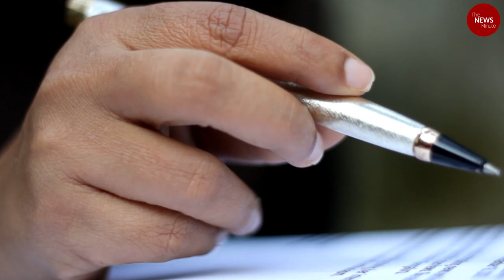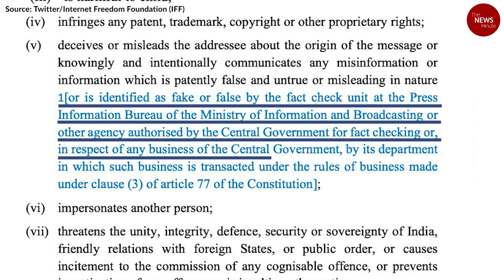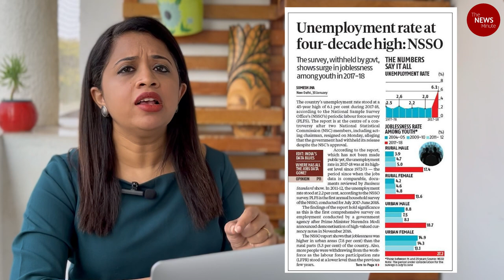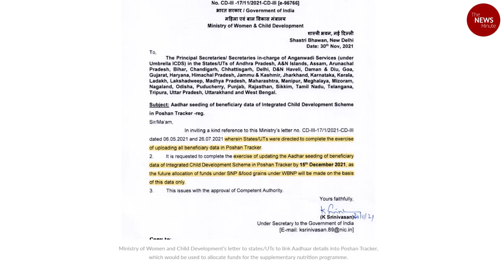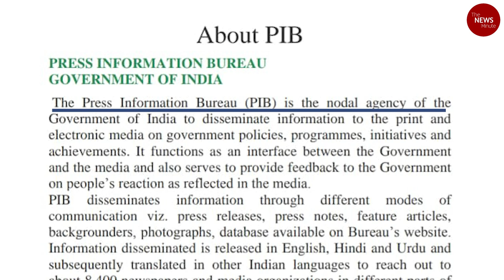PIB to fact-check media? Indian govt’s new way to censor media | BBC Modi Documentary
The Ministry of Electronics and Information Technology has published draft amendments to the IT (Intermediary Guidelines and Digital Media Ethics Code) Rules in 2021. The amendments include giving the Press Information Bureau or PIB the authority to decide what is fake news and ask for its removal. All major media organizations in the country have opposed this amendment which is nothing more than a new way to muzzle the media. In this week’s show, TNM’s Editor-in-chief Dhanya Rajendran, who is also the chairperson of Digipub, India’s largest association of digital media outlets, discusses this.